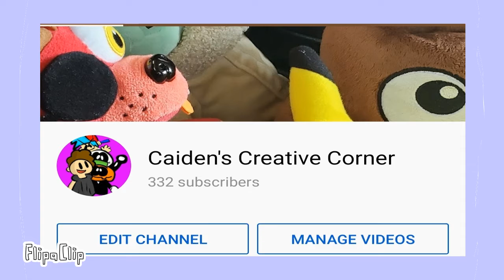330 Subscriber Special Animation (Short)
Thank you all so much for 330 subscribers,I really appreciate it!😁🙏I would've never gotten this far if it wasn't for any of you!